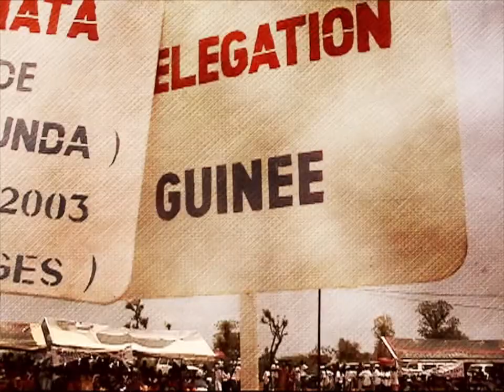Walking with Life: The Birth of a Human Rights Movement in Africa (2010) | Trailer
This is the story of the extraordinary social transformation triggered by human rights education in Senegal.

With help from the NGO known as Tostan, people in Senegal come to their own understanding of human rights and democracy, triggering a re-evaluation of their belief systems and ancient practices. Learning about their right to good healt leads a group of women to question the tradition of female genital cutting (FGC), previously thought to be enshrined in Islamic law.

Director: Kenny Mann
Star: Issa Saka